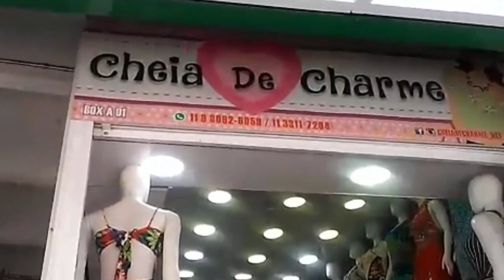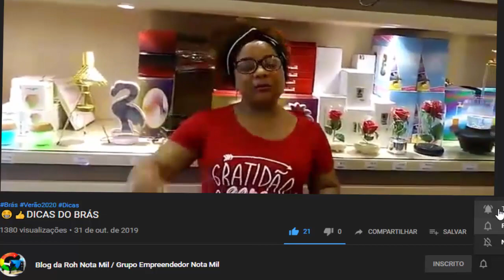🤩👍 VESTIDOS/MACACÃO LONGOS NO BRÁS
Clique Aqui e faça Parte do nosso grupo VIP